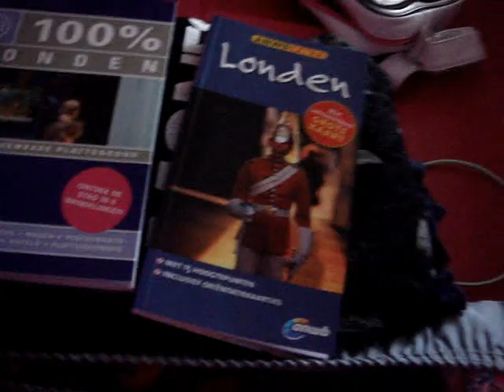Wat neem ik mee naar Londen?